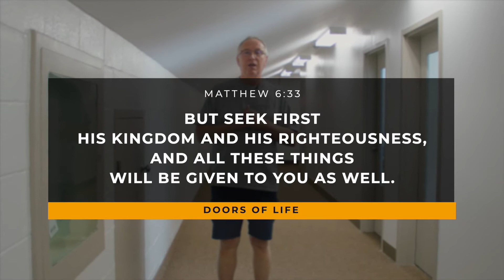Doors Of Life | Billy Richards Vlog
Do you let God lead you to the proper door at the right time?